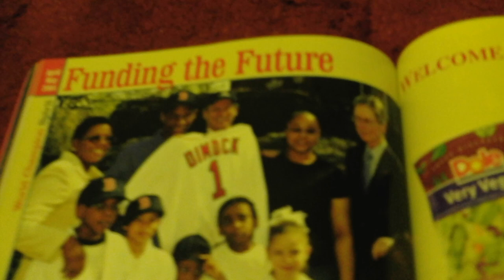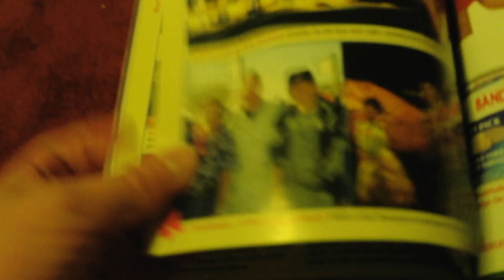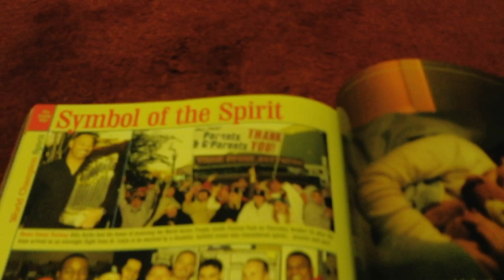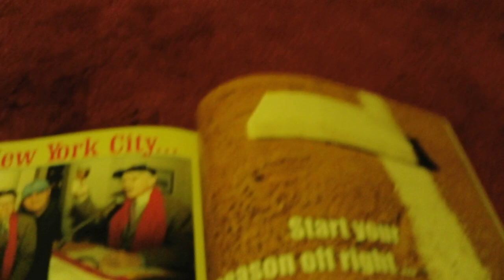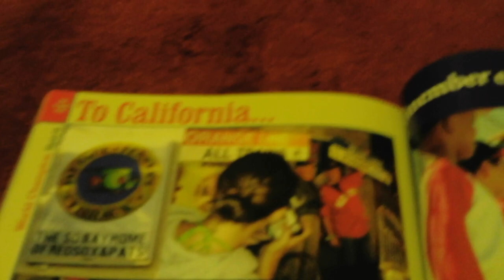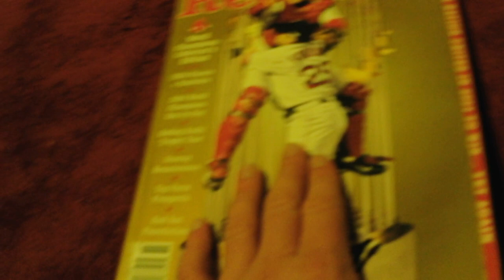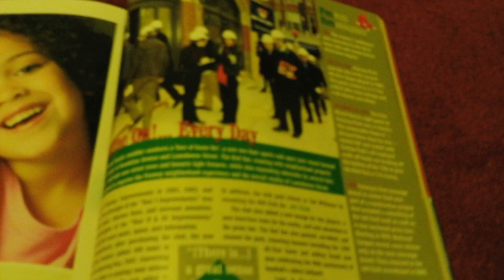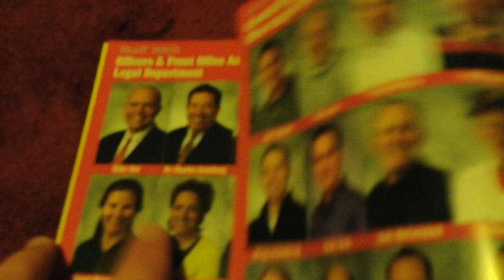2005 Red Sox Yearbook Review Part 4